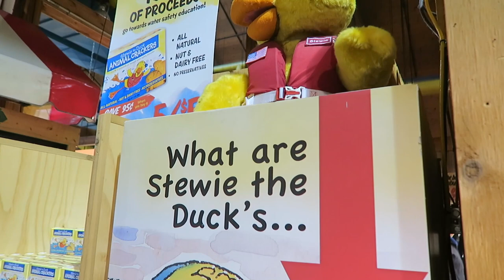SHOPPING TRIP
SATURDAY MAY 12, 2018 . DANIEL WENT SHOPPING TO PICK OUT FLOWERS AND VEGETABLE PLANTS, AND TO ENJOY THE FUN OF SHOPPING AT STEW LEONARDS... A VERY GOOD DAY. I ENJOY SEEING DANIEL ENJOY THE SIGHTS AND SOUNDS THAT MAKE HIM SMILE.

You can help Daniel... here is the link

Instagram  jhasselberger